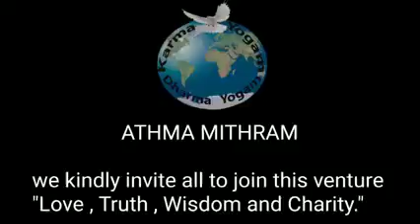വിശക്കുന്നവർക്ക്‌ കരുതലായി Athmamithram Non-Profit Charitable organization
Athmamithram Non-Profit Charitable organization.(കൊറോണ റിലീഫ് അന്നദാന പ്രൊജക്റ്റ്‌ )
ലോക്കഡൗണിന്റെ നാളുകളിൽ വിശപ്പ്‌ സഹിച്ചു എറണാകുളം ഗോശീ പാലത്തിനടിയിലും, പരിസര പ്രദേശങ്ങളിലും, തെരുവുകളിലും കഴിയുന്നവർക്ക്‌ അന്നദാനം നൽകുന്നു.ചെറായി സിവിൽ ഡിഫെൻസ് അംഗങ്ങൾ, Sark foods and caterers എന്നിവർ ആണ് വിശപ്പിന് കരുതലായി മാറുന്ന ഓർഗനൈസഷന്റെ കൈകളാകുന്നത് ഇന്നത്തേക്ക്, 15 ദിവസം തികയുന്ന അന്നദാനം കൂടുതൽ ദിവസത്തേക്ക് നൽകാൻ സാധിക്കണേ എന്നാണ് ഓർഗനൈസഷന്റെ ആഗ്രഹം.എല്ലാവരുടെയും സഹായ സഹകരണങ്ങൾ പ്രതീക്ഷിച്ചു കൊണ്ടു……
പ്രാർത്ഥനയോടെ…...
Athmamithram Non Profit charitable organisation